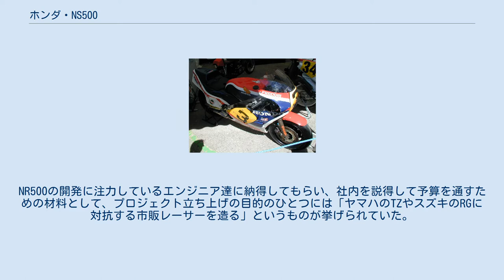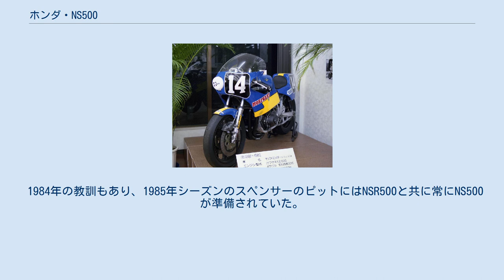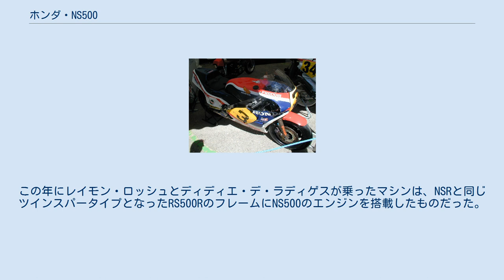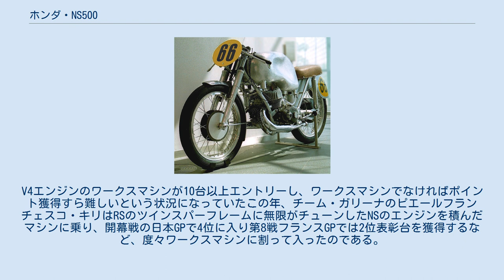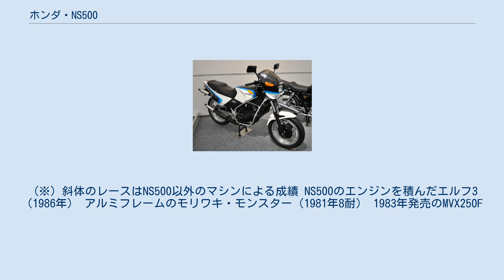ホンダ・NS500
ホンダ・NS 」 ホンダ・NS500 1982年型NS500（F.スペンサー車） NS500（エヌエスごひゃく）は、本田技研工業が開発した排気量500ccのロードレース専用オートバイである。
1982年にロードレース世界選手権（世界グランプリ）にマルコ＝ルッキネリ、片山敬済及びフレディー=スペンサーの３名によりアルゼンチンGPにてデビューし、翌1983年にはフレディ・スペンサーがこのマシンに乗ってワールドチャンピオンとなった。
 当時の世界グランプリ最高峰クラスである500ccクラスを戦うために、ホンダが開発した2ストロークエンジンのファクトリーマシンがNS500である。
最大の特徴は、当時の500ccクラスのマシンは2ストローク4気筒エンジンが主流だったのに対し、2ストロークV型3気筒エンジンだった点にある 。
ライバルであるヤマハYZRやスズキRGといったスクエア4気筒勢に対してピークパワーでは劣るものの、V型3気筒は4気筒より軽量（クランクがスクエア４に比べ2本から1本）、マスの集中化という点を生かして軽量コンパクトなマシンに仕上げられた。
 1982年に世界グランプリにデビューすると同年には早くも3勝を上げ、1983年にはNS500に乗るフレディ・スペンサーがライダース・タイトルを獲得した。
ホンダは1966年に500ccクラスのマニュファクチャラーズ・タイトルを獲得していたものの、ホンダのマシンに乗るライダーが最高峰クラスのライダース・タイトルを獲ったのはこの年のスペンサーが初めてである。
1984年からはホンダ・ワークスの主力マシンの座をV型4気筒のNSR500に譲ったが、NSRの不調もあってNSは1984年にもスペンサーとランディ・マモラのライディングで4勝を上げている。
 マモラが1985年に挙げた1勝がNS500の世界グランプリでの最後の勝利となったが、その後もマシンやエンジンは有力なチームやプライベーターたちに供給され、度々上位に入る活躍を見せた。
また、1983年にはNS500をベースにした市販レーサーのRS500Rが発売されて多くのプライベーターに歓迎された。
 V3エンジンのDKW350RM 1967年を最後にグランプリから撤退していたホンダは、1979年から500ccクラスに復帰するに当たって当時主流であった2ストロークエンジンのマシンではなく、オーバルピストン4ストロークエンジンのNR500という前例のない実験的なマシンを送り込んでいた。
しかし、あまりにも斬新なNR500の開発は思うように進まず、グランプリで勝利するどころか完走もままならず1ポイントも獲得できないという状況が続いていた。
当時はいわゆるHY戦争の真っ最中であり、ヤマハやスズキといったライバルに勝つどころかまともに勝負することすらできないという惨敗ぶりに社の内外から非難が集中した。
中でもレースの成績が販売成績に直結するヨーロッパの現地法人や関係者からの突き上げは特に厳しかった。
そしてついに、朝霞研究所内のレース専任部隊であるNRブロックのブロックリーダーでありホンダの取締役でもあった入交昭一郎は、新たな「勝てる」2ストロークマシンを開発することを決定した。
新型マシンの開発には社内に新たな開発チームを立ち上げるのではなく、NRブロックの中にNR500開発チームとは別に新型マシン開発チームが編成された。
車両開発総責任者（LPL）にはNR500のLPLでもあった福井威夫が任命され、1981年1月に2ストローク500ccGPマシンの開発が正式にスタートしたのである。
 そもそもNS500のV型3気筒エンジンの開発は、1980年にNRブロックに合流したモトクロスグループの責任者である宮越信一が入交に提案したことに端を発する。
宮越はコースによっては350ccクラスのトップタイムが500ccクラスでも上位に入れるタイムであることに着目した。
すなわち、4気筒のマシンにパワーで劣っていても、350cc並みに軽量コンパクトなマシンであれば十分に戦えると考えたのである。
3気筒エンジンのマシンは4気筒よりも軽く作ることができ、重い4気筒よりも運動性に優れた軽快なマシンにすることができる。
エンジン幅が短くなることで前面投影面積をおさえてトップスピードをかせぐこともできると思われた。
更に、モトクロスですでに実績のあった2ストローク125ccエンジンをわずかに拡大して三つ並べれば、短い期間で500ccエンジンを作ることができ...